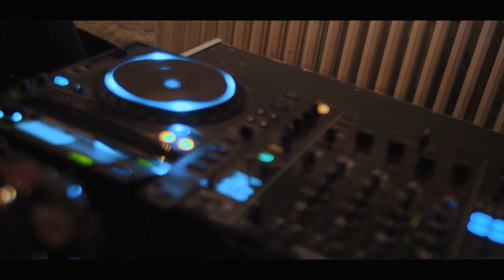OlyBet Kings of Tallinn 2019 Recap